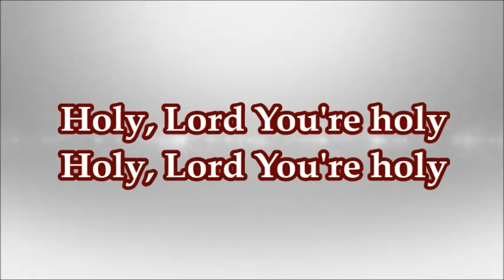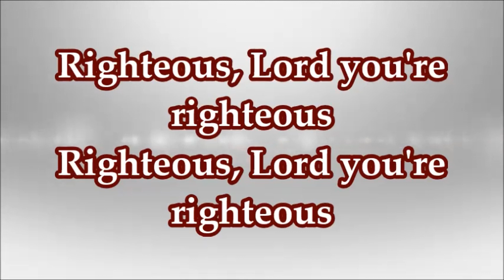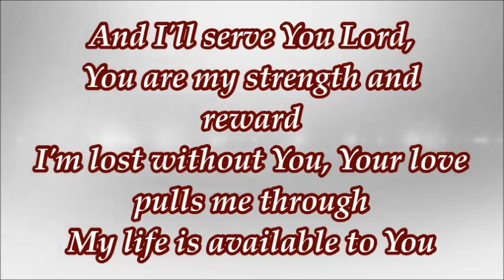My Life Is Available // The Potter's House Choir // Karaoke + lyrcis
Key: Ebm

Courtesy @ enyfo7